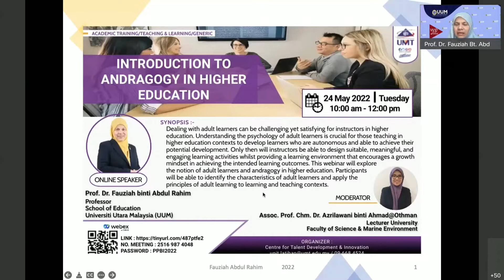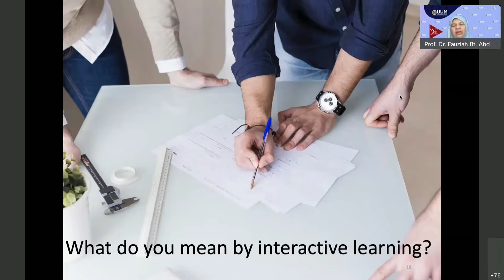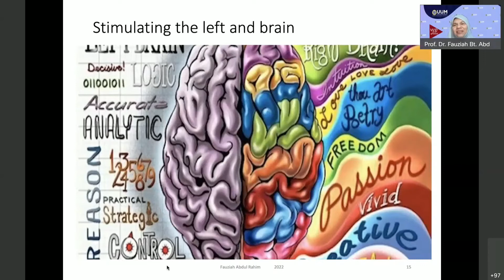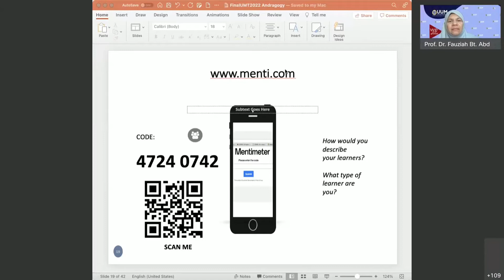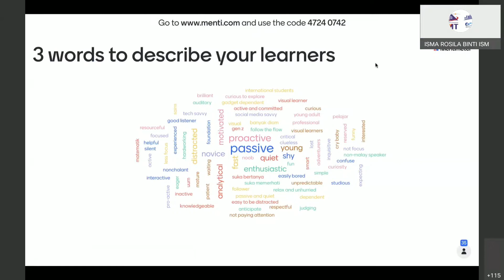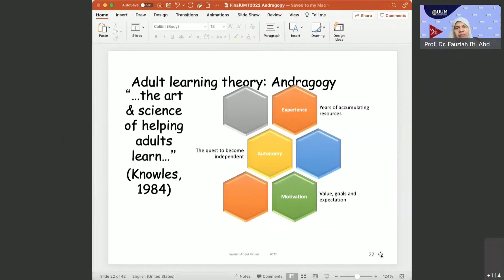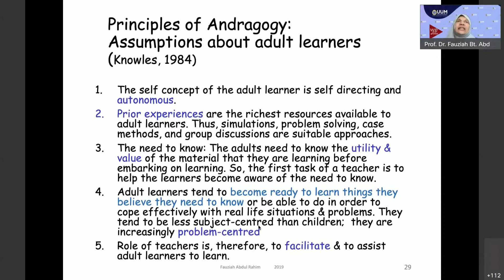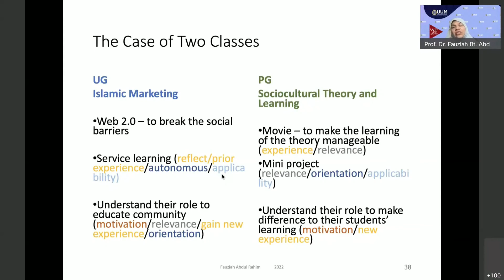INTRODUCTION TO ANDRAGOGY IN HIGHER EDUCATION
Penceramah :
Prof. Dr. Fauziah binti Abdul Rahim
Profesor
Pusat Pengajian Pendidikan
Universiti Utara Malaysia (UUM)